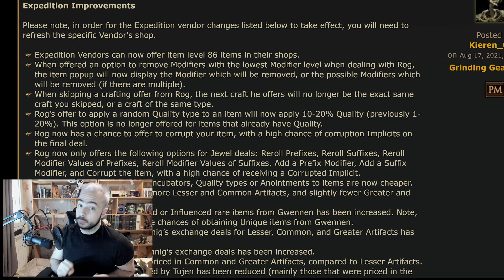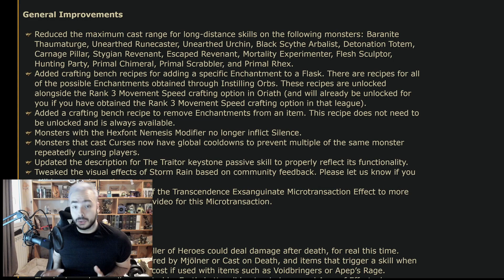Path of Exile 3.15 : Review du patch, nouveautés 3.15.2 et analyse du futur du jeu 3.16 infos:D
Hello les bros !!

Votre copain Driinja est de retour avec cette fois une analyse de la 3.15, du nouveau patch note 3.15.2, et du futur de PoE grâce au Podcast de BaeClast !

Faites moi savoir dans les commentaires ce que vous en pensez ! Et laissez le petit like des familles si vous avez apprécié le format :D

Plein de bisous et à très vite les bros !